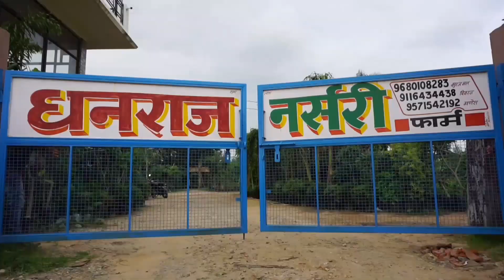बीजेपी नेताओं की कुर्सी पर कांग्रेस का कब्जा, विधायक देवनानी ने कहा अजमेर की उपेक्षा कर रही है सरकार